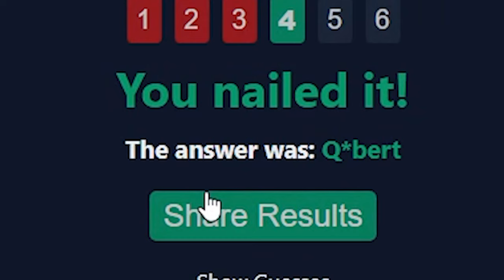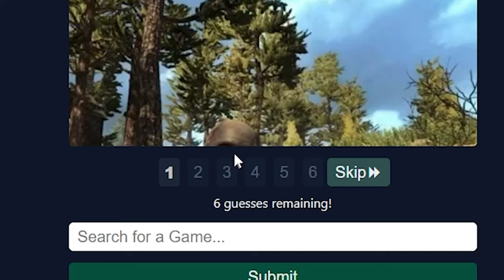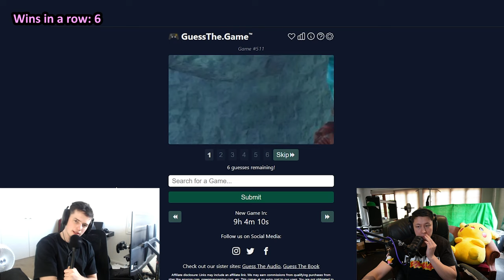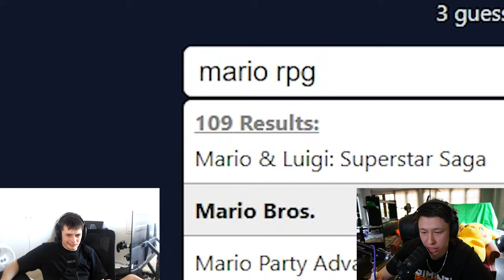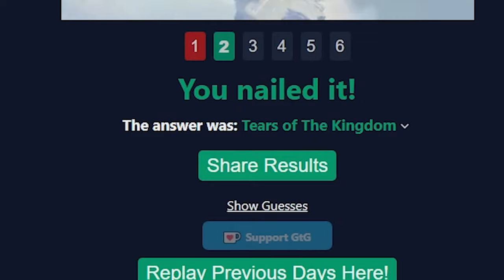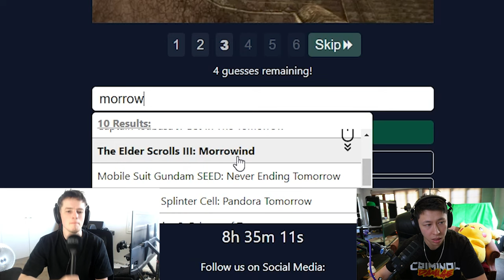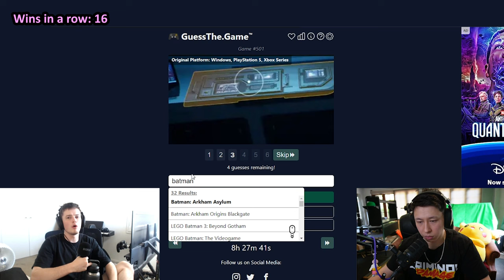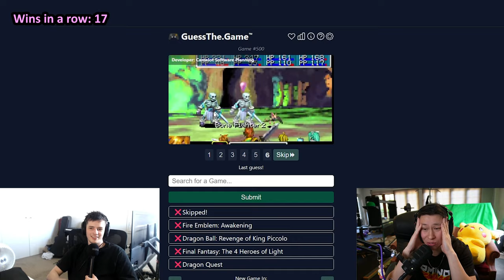Video Ends If I CAN'T Guess The Game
still trying to find my long form video style, if you enjoyed please liker & subscriber ❤️

Ma boy liam @Newcents-